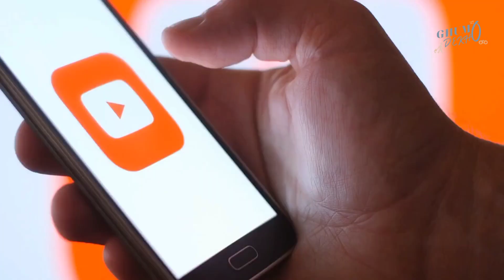Top 10 family travel destinations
This Video will share our top 10 family travel destinations perfect for your next vacation. These family-friendly spots, from beach destinations to theme parks and cultural hotspots, have something for everyone. Whether you're traveling with young children or teenagers, these destinations are sure to make for an unforgettable family vacation.